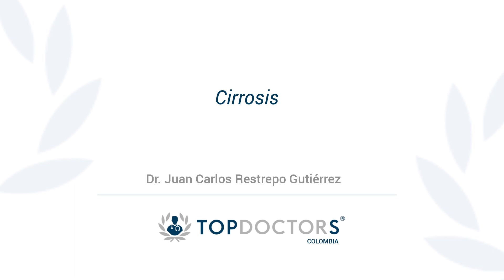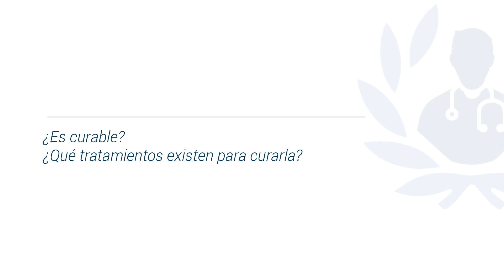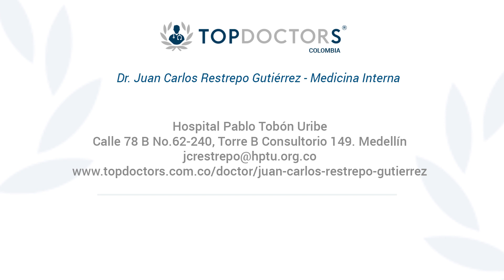Cirrosis: qué es, causas y tratamiento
Descubre todo sobre la cirrosis de la mano del Dr. Juan Carlos Restrepo Gutiérrez, destacado Hepatólogo y miembro de top doctors

La cirrosis es la consecuencia de las enfermedades que afectan el higado. El consumo de alcohol, la hepatitis b y c, y el uso de sustancias no permitidas farmacológicas.

La cirrosis hepática afecta al hígado, uno de los órganos más importantes del cuerpo humano. El hígado está ubicado en la zona superior del abdomen en el lado derecho, por debajo de las costillas y pesa aproximadamente 1,5 kg.

Los síntomas de la cirrosis son: hinchazón piernas y abdomen, color amarillento en la piel y alteraciones cognitivas.

Si la cirrosis no se trata puede llevar a la muerte.

0:14 ¿Qué causa la cirrosis?

0:38 ¿Cuáles son los síntomas?

01.09 ¿Qué complicaciones puede tener?